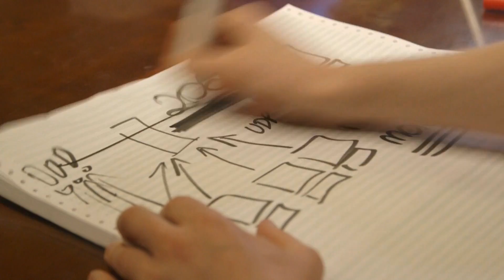The Attack That Could Disrupt The Whole Internet - Computerphile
DoS or Denial of Service Attacks are one thing, but Amplified Denial of Service Attacks could threaten the internet itself. Tom Scott explains what they are.